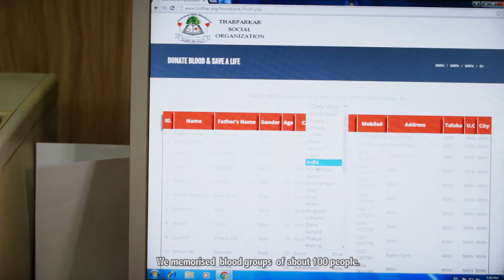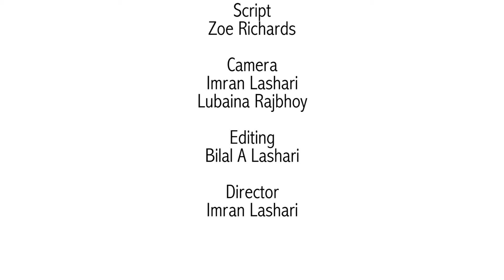Mama Vishn AC 1080p youtube